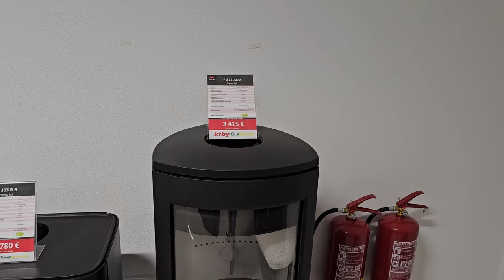krby, kachle, pece, komíny a komínové systémy, záhradné krby, grily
Predaj a distribúcia pre krby, kachle, pece sporáky, záhradné krby, výroba a predaj komínových systémov TUMA, veľkoobchodný a maloobchodný predaj s distribúciou pre všetky krajiny EÚ, info na
Ak vás naše video oslovilo sledujte prosím i naďalej  náš kanál: @VOMOkrbykominyTUMA